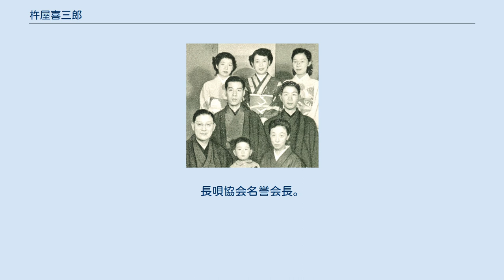杵屋喜三郎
杵屋 喜三郎（きねや きさぶろう）は、長唄の三味線方、唄方の名跡。
 近世初期以来のもので、杵屋六左衛門と並んで長唄宗家の名で、双方をともに代数に数える。
喜三郎は六左衛門、杵屋勘五郎の前名であることが多い。
元禄15年（1702年）の江戸劇場番付に名は見えるが、6代までは不明の点が多い。
 後の2代目杵屋勘五郎。
 後の4代目杵屋六左衛門。
 後の6代目杵屋六左衛門。
 （慶安2年?（1649年） - 正徳5年?5月12日（1715年6月13日?）） 2代目杵屋勘五郎の次男。
兄に4代目杵屋六左衛門。
作曲に「酒呑童子」「槍踊」がある。
 （生年不詳 - 享保15年（1730年2月19日）） 後年に6代目杵屋六左衛門を襲名したようだが確証する史料は存在しない。
「泰平の綱引」を作曲。
 （生年不詳 - 宝暦2年（1752年2月25日）） 6代目の実子。
娘・お岸が2代目中村仲蔵の妻。
杵屋太十郎が襲名。
作曲に「傾城道成寺」「相生獅子」がある。
 （生年不詳 - 天明7年（1787年9月20日）） 7代目の実子。
初代杵屋三郎助が1768年に8代目喜三郎を襲名。
養子の万吉が9代目杵屋六左衛門。
作曲に「種蒔三番叟」。
 12代目杵屋六左衛門の前名。
 （生年不詳 - 嘉永3年（1850年7月30日）） 12代目杵屋六左衛門の養子。
初名を田中佐太郎。
1839年から中村座に出ている。
1844年に10代目喜三郎を襲名。
夭折したという。
 5代目杵屋勘五郎の前名。
 13代目杵屋六左衛門の前名。
 後の杵屋俊二。
 14代目杵屋六左衛門の前名。
 1953年の杵屋家家族写真。
 前列左から：14代目杵屋六左衛門、喜三郎の息子 宏幸、六左衛門夫人 田鶴 中列左から：15代目杵屋喜三郎、6代目杵屋勘五郎 後列左から：六左衛門の娘 千恵子、喜三郎夫人 伸枝、六左衛門の娘 定子 （1923年11月21日 - ） 京都生まれ。
14代目六左衛門の長男、本名・杵家安廣。
永田町小学校（現・千代田区立麹町小学校）、東京美術学校 (旧制) を卒業。
父および山田抄太郎、3代目杵屋六四郎に師事。
1930年杵屋吉之丞、1942年喜三郎を襲名。
1997年人間国宝、1999年日本芸術院賞受賞。
長唄協会名誉会長。
妹が15代六左衛門を襲名しているため、代数に混乱がある。
 弟に2代目寒玉（前名：六世 杵屋勘五郎）がいる。